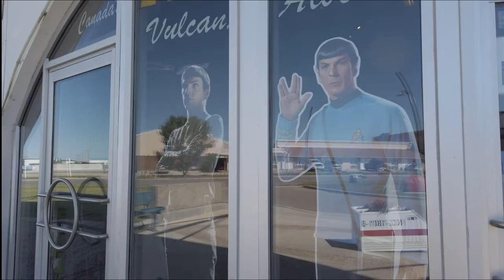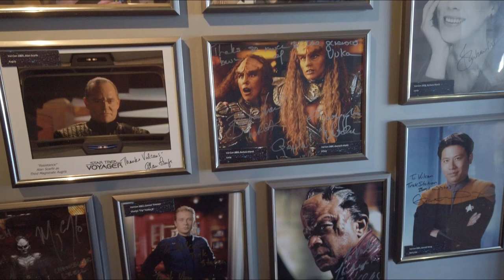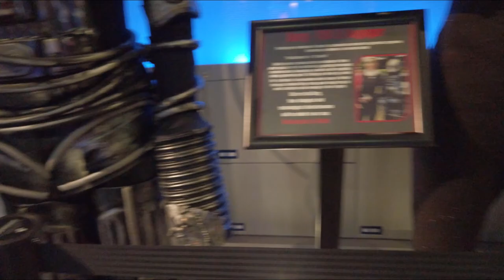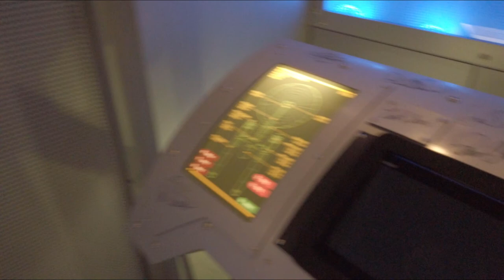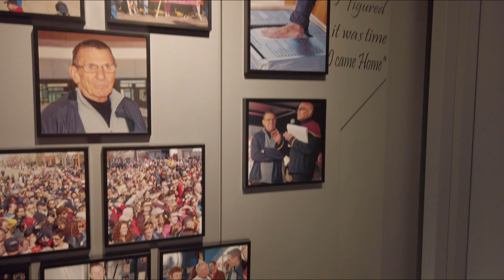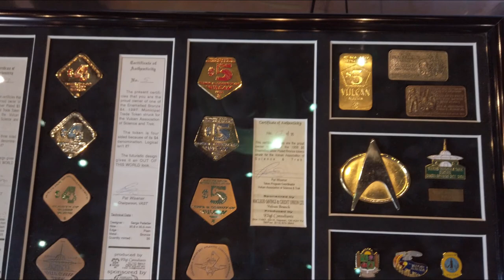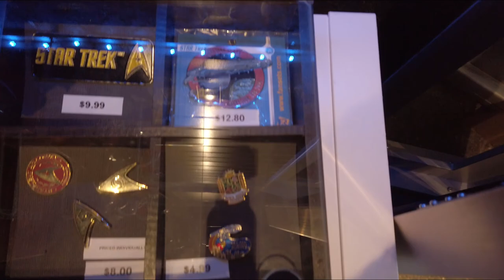Vulcan Tourism & Trek Station at Vulcan Alberta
Thank you Lia for all your help.
This is the Vulcan Alberta, Vulcan tourism and Trek Station.
I met with Lia who gave me permission to video her and the center for my youtube channel.
Thank you to Lia for allowing me to do this.
The Vulcan station has a lot of memorabilia as well as a gift shop, where they have all sorts of Star Trek things to purchase.
You can also take a step back in time and take in the Star Trek Station area. Feels like your on the bridge of the Enterprise.

T1B4C7